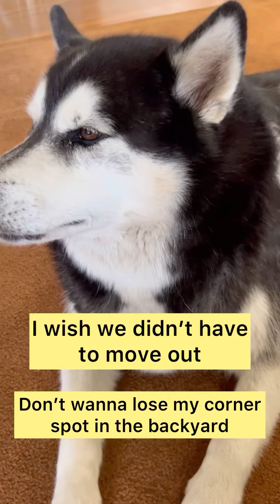Video compilation 107.0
Video compilation of a daily funny chats between Wulf (a husky malamute) and his pawrent (erin)